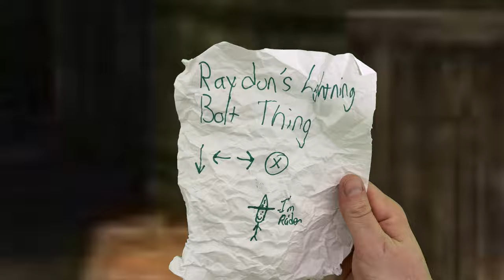Getting move lists